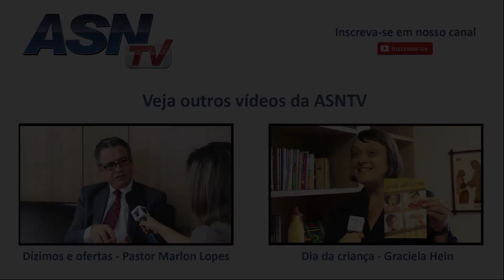Notícias Adventistas - ADRA BRASIL - Paulo Lopes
Você conhece a ADRA, Agência Adventista de Desenvolvimento e Recursos Assistenciais? Presente em 125 países, ela executa projetos de desenvolvimento comunitário e de assistência humanitária e auxilia milhões de pessoas ao redor do mundo. No Brasil, também realiza diversas iniciativas, como explica Paulo Lopes, diretor da agência para o território nacional, nesta edição do ASNTV.